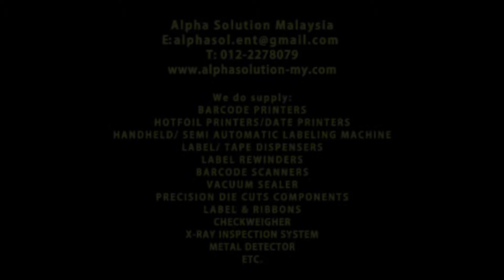E Liquid/ Vape Liquid Automatic Rotary Filling Machine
E Liquid/ Vape Liquid Filling Machine

1) Automatic Filling Machine

2) The filling use peristaltic pump and the filling head can be customized.

3) Automatic Feed on bottle cap

4) Automatic Rotary